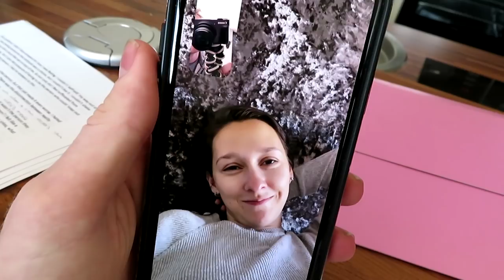Swapping Diets with my Brother for 24 hours! Ft Nile Wilson